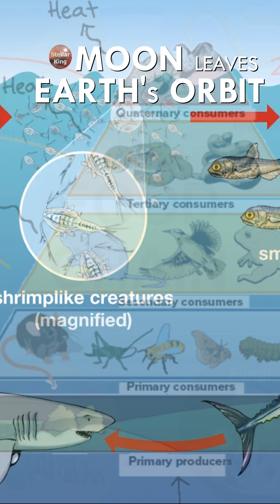What Will Happen When the Moon Leaves Earth's Orbit?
Could Earth survive without the Moon? What would happen if it suddenly disappeared?